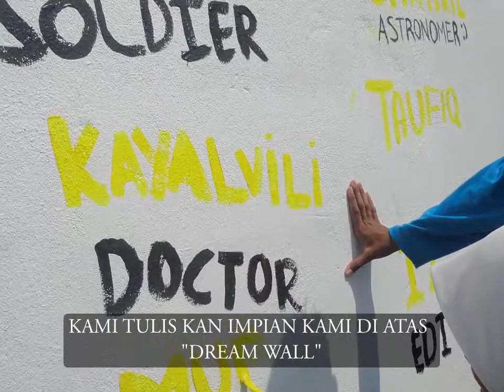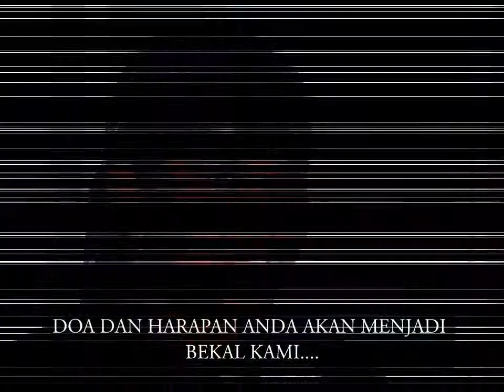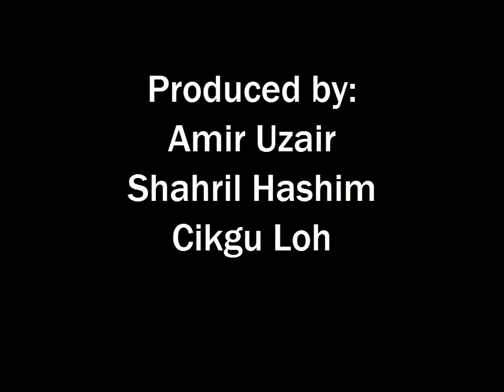Project ID 2014 SMK Pendamaran Jaya-Flash Back All Together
Produced by:
Amir Uzair, Shahril Bin Hashim & cikgu Loh Chee Hoo

You may watch Project ID 2014 SMK Pendamaran Jaya-Memories in Launch Camp in